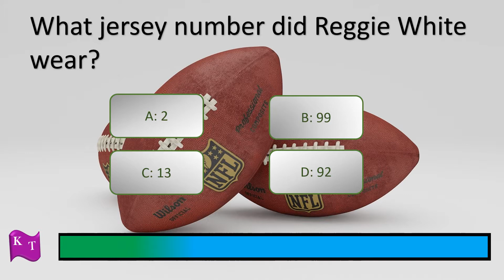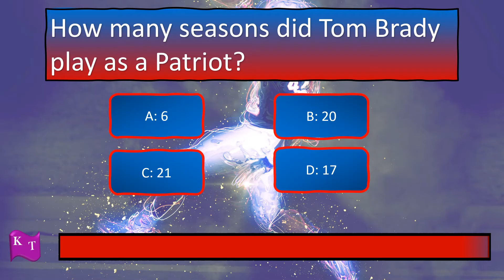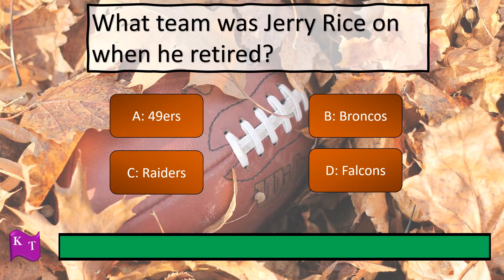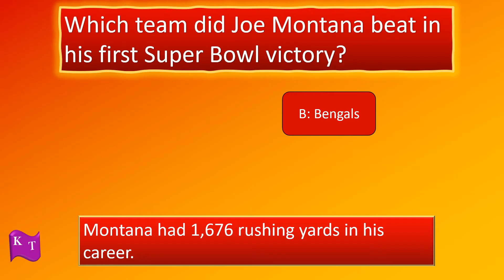NFL Football Quiz - NFL Trivia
This NFL Football quiz is a touchdown! We have questions on Lamar Jackson, Joe Montana, Drew Brees, kickers, and more!  So while you are preparing for the playoffs, enjoy this quiz. Let us know who you think will win the Super Bowl in the comments!

And don't forget to take a look at our Sports Fun Facts video and our other Football Quizzes!

Music is Retro Shine by Yung Logos

-The KnowUrTrivia Team